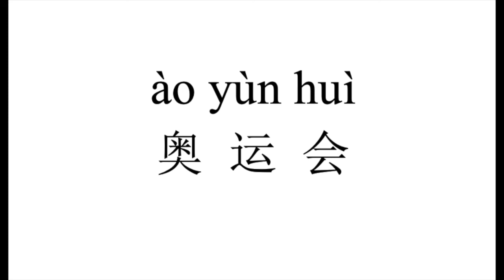36 How to pronounce 奥运会（ao yun hui） in Chinese?|普通话水平测试用普通话词语表（表一）